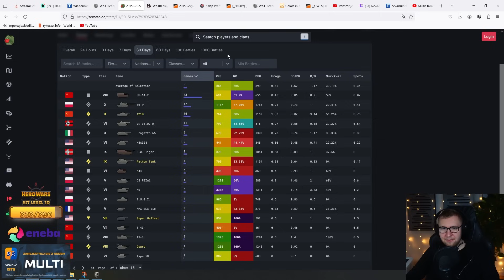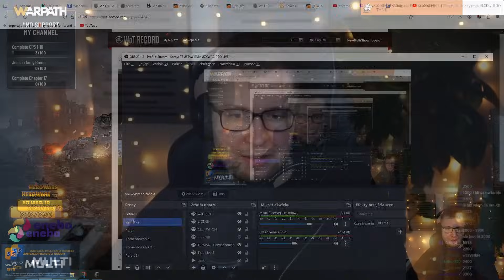MULTI PO TEJ BITWIE OCENIŁ GO NA 3000 WN8